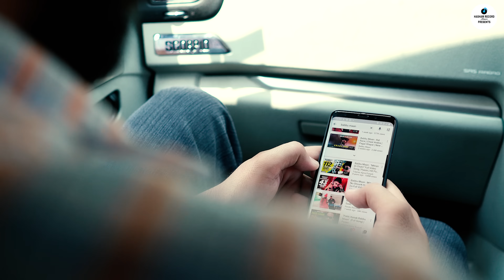JATTWAAD ( OFFICIAL VIDEO ) || GOGY SHINDE ALA || NEW PUNJABI SONG 2020 || HASHAM RECORDS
Hasham Records Presents New Punjabi Song 2020 JATTWAAD

Credits :-
Song :- Jattwaad
Singer :- Gogy Snade
Lyrics :- Gogy Snade
Editor :- Gursewak Cheema
D.O.P :- Amritpal
Producer :- Gurwinder Gogy
Promotion :- A.B. Singh ( Abjit & Bikkar )
Label :- Hasham Records
Special Thanks :- All Hasham Records Team

Related Song :-